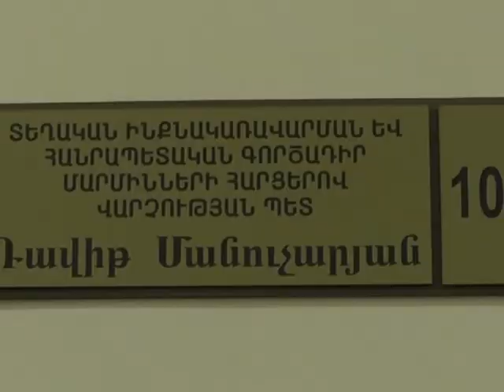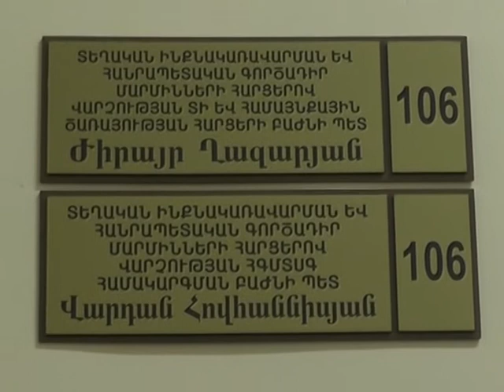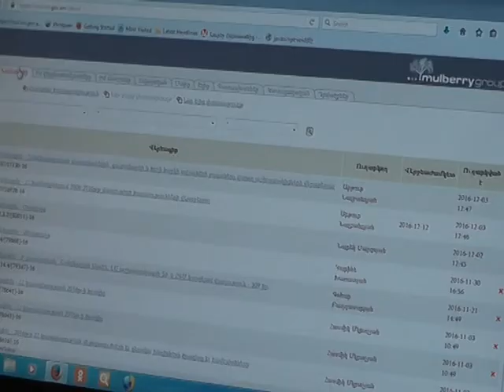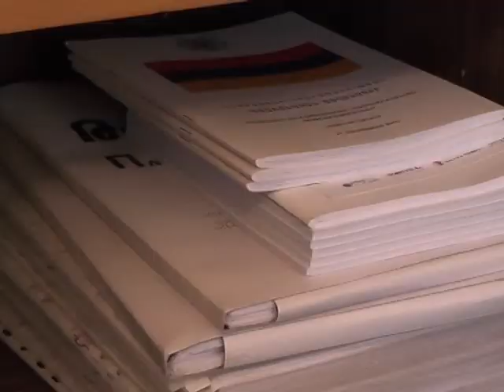ԼՄ ՏԻՄ ՀԳՄ վարչություն